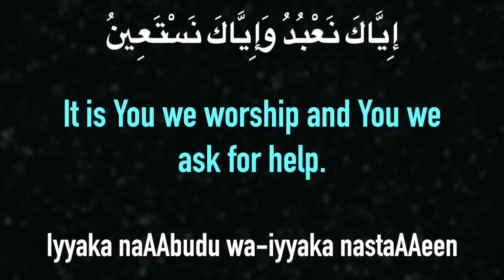Surat Al-Fatihah (The Opener) | Mishary Rashid Alafasy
0:00 Intro
0:06 Bismi Allahi arrahmani arraheem
0:12 Alhamdu lillahi rabbi alAAalameen
0:18 Arrahmani arraheem
0:22 Maliki yawmi addeen
0:27 Iyyaka naAAbudu wa-iyyaka nastaAAeen
0:33 Ihdina assirata almustaqeem
0:39 Sirata allatheena anAAamta AAalayhim ghayri almaghdoobi AAalayhim wala addalleen

Theme and Subject-Matter:

This Prayer is for all those who want to study His Message. It is placed at the very beginning to teach the reader that if he sincerely wants to benefit from the Qur'an, he should offer this prayer to the Rabb of the Universe. Al-Fatiha teaches that the best thing for a man is to pray for "Guidance towards the Right Way" and to study the Qur'an with the mental attitude of a seeker of truth, and to recognize that the Rabb of the Universe is the source of all knowledge. They should, therefore, begin the study of Al-Qur'an with a prayer to Allah for Guidance.

It is important to know that the real relation between Al-Fatiha and the Qur'an is not that of an introduction to a book but that of a prayer and its answer. Al-Fatiha is the prayer from the devotee and the rest of the Qur'an is the answer from Allah. The devotee prays to Allah to show the "Right Way" and Allah places the whole of the Qur'an before him in answer to his prayer, as if to say: "This is the Guidance that you have asked for".